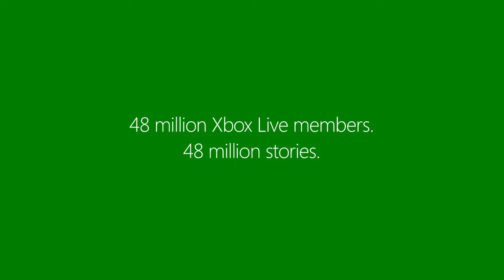Xbox Live Stories - kilaM0Mjaro